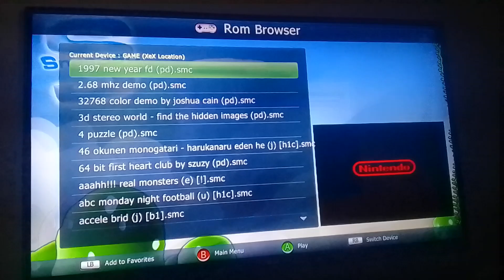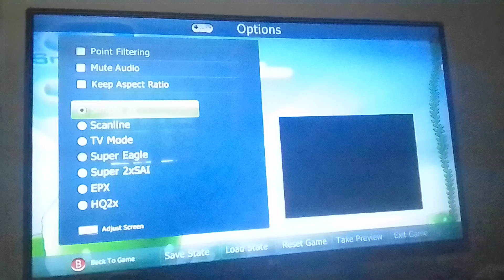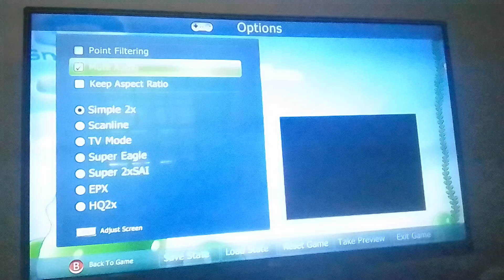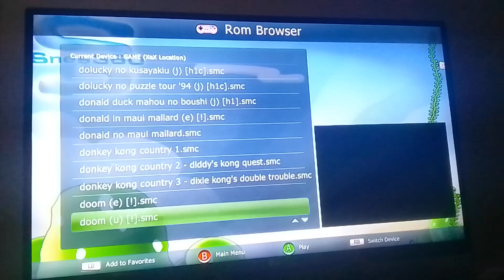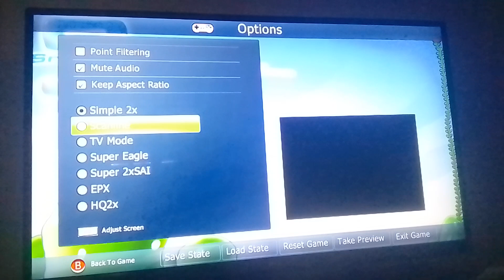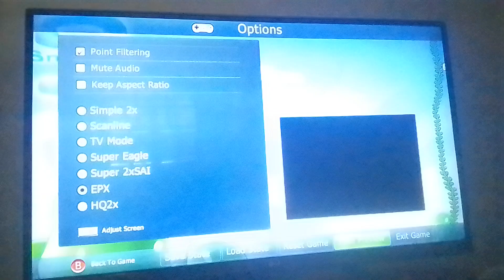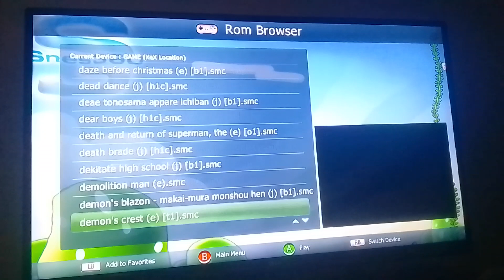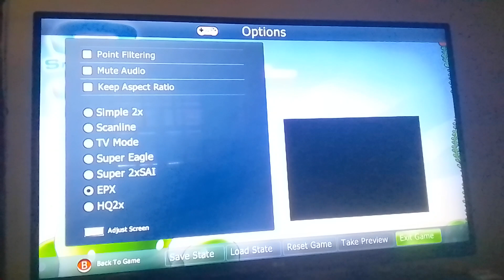jogando snes jogos antigos do super Nintendo